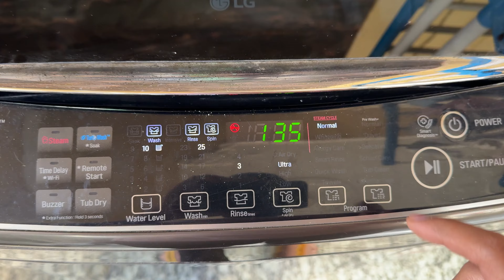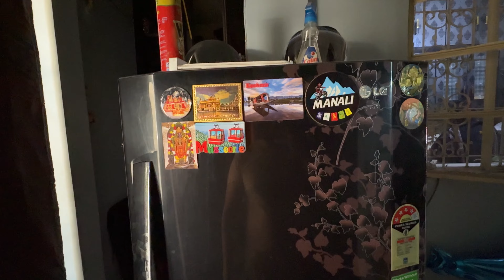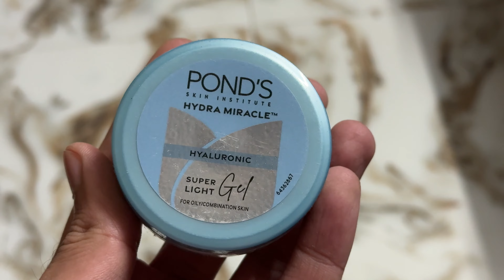Aaj Hogi iski Pitai Bohot Shaitan Hogyi Hai😡